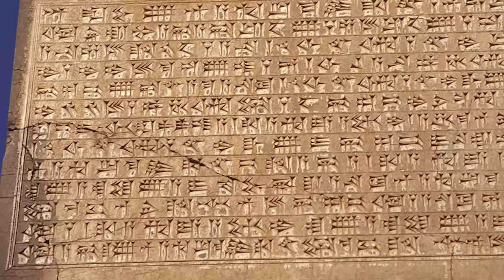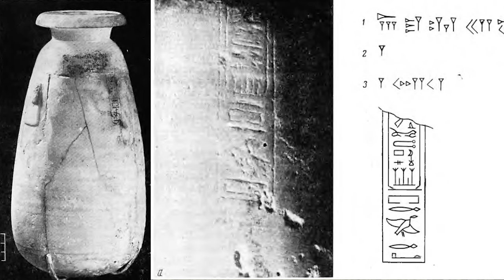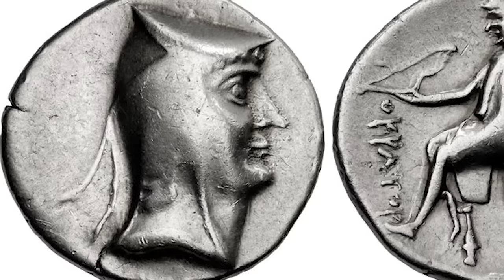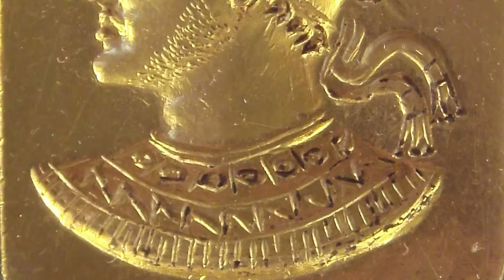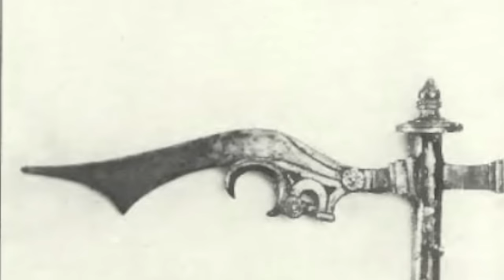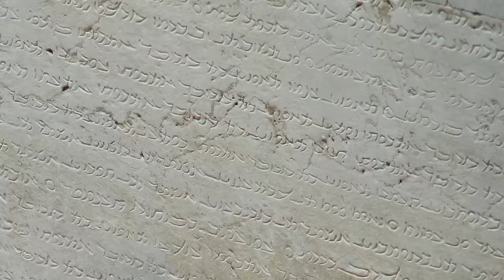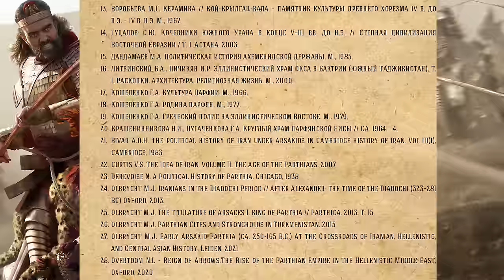4.Рождение Парфии. Империя Центральной Азии, остановившая Рим (247-131 гг.до н.э)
N.B. Список источников в конце видео
Предыдущие ролики серии:

Парфянский период  - одна из самых ярких и незаслуженно забытых страниц истории Ближнего Востока и Центральной Азии. Вопреки расхожему пренебрежительному мнению античных авторов, Парфянская империя вовсе не была "варварской скифской ордой". В огромных мегаполисах процветала утонченная культура, а политический порядок, созданный парфянами надолго пережил это государство. Как из небольшого племени, затерявшегося в Великой Степи, кочевники-парны стали мировой империей, на равных противостоявшей великому Риму? Последние археологические открытия и достижения иранистики помогут раскрыть удивительную историю расцвета Парфянской истории. Сегодня речь пойдет о первом периоде становления Парфии - от зарождения до эпохи Митридата I.

COPYRIGHT
Adrian von Zeigler @AdrianvonZiegler
and
Faraya Faraji